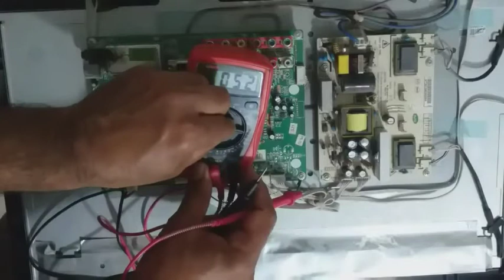Campomatic LED TV Dead Condition power supply Reappear Under/Hindi